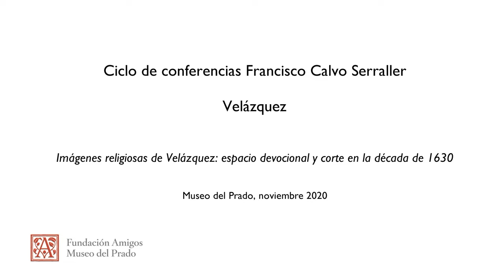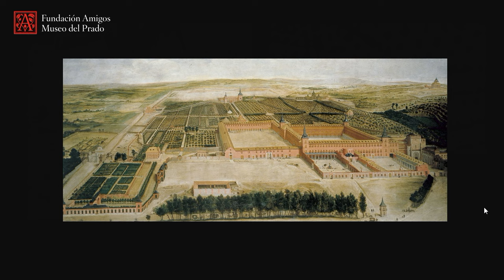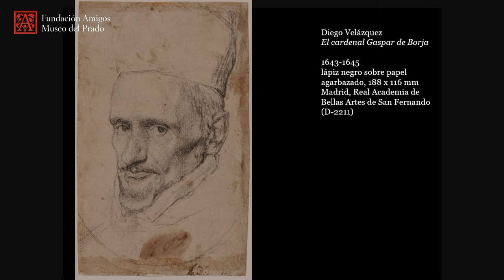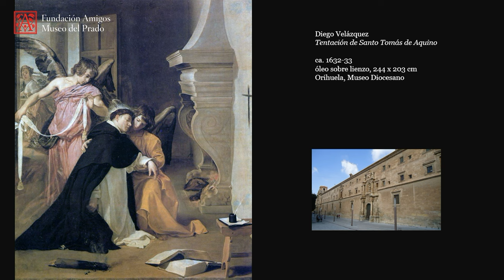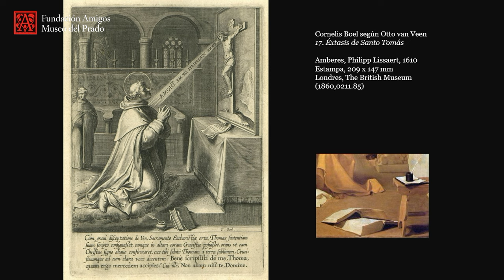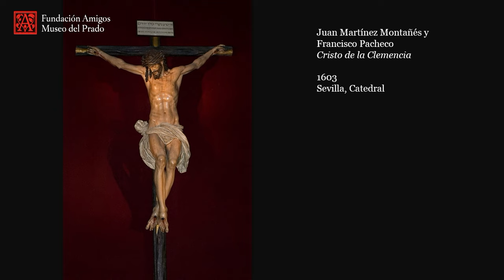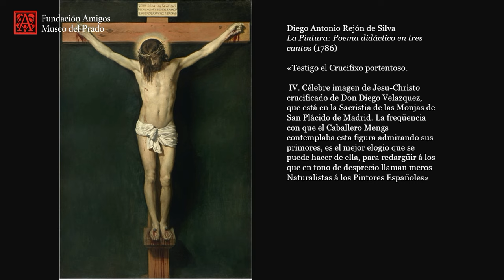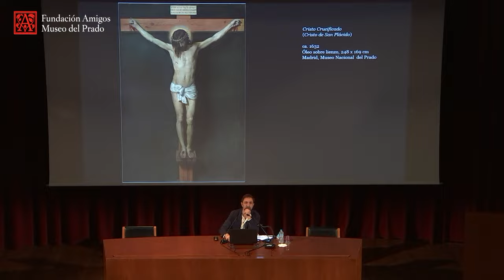"Imágenes religiosas de Velázquez en la década de 1630" por Ángel Aterido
Ciclo de conferencias "Francisco Calvo Serraller" 2020-21

Conferencia "Imágenes religiosas de Velázquez: espacio devocional y corte en la década de 1630", impartida por Ángel Aterido (profesor de Historia del Arte de la Universidad Complutense), el 17 de noviembre de 2020. Forma parte del ciclo de conferencias Francisco Calvo Serraller "Velázquez", organizado por la Fundación de Amigos del Museo del Prado.